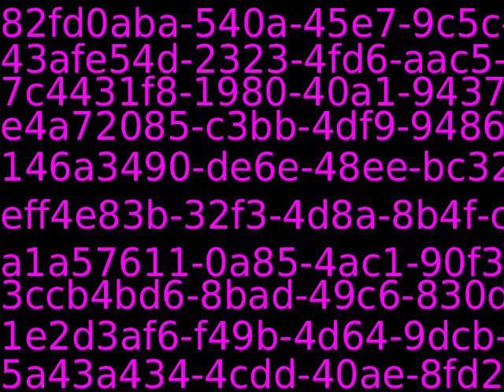PUB11383_35928_new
Content_PUB11383_35928